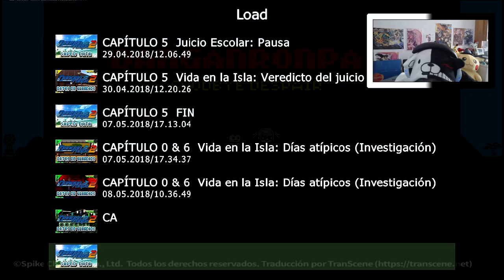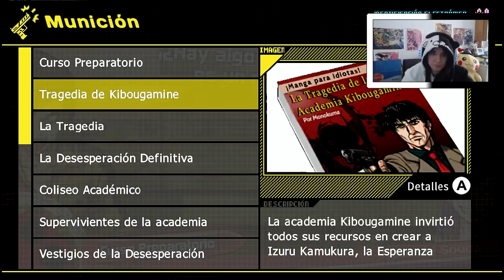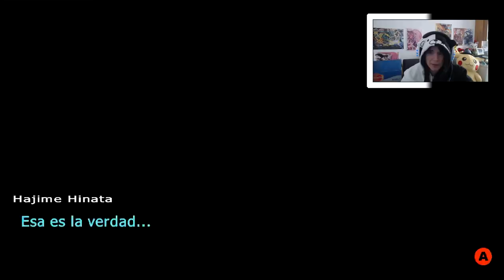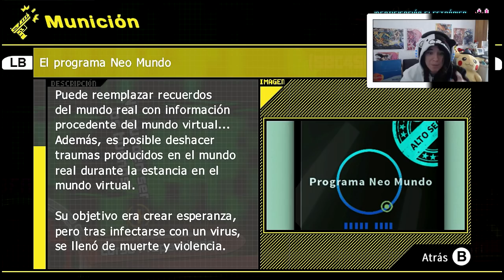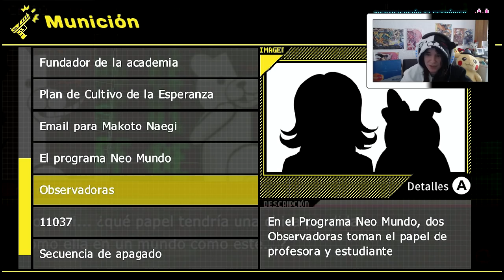LA VERDAD SOBRE LA ISLA - #68 Danganronpa 2: Goodbye Despair [ESP]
Por fin descubrimos la verdad sobre la isla Jabberwock